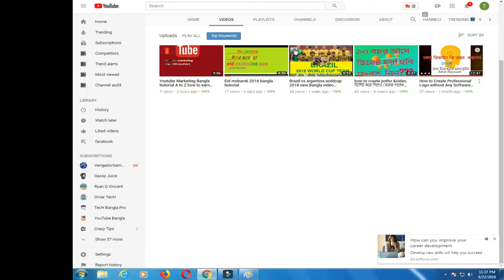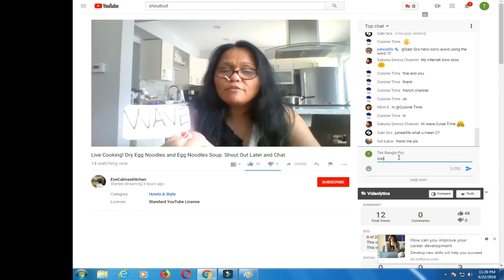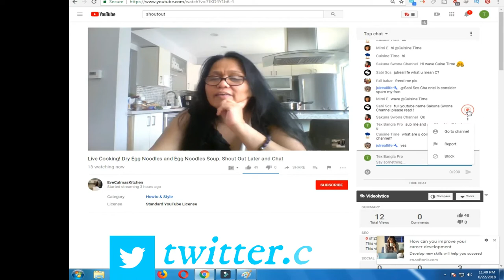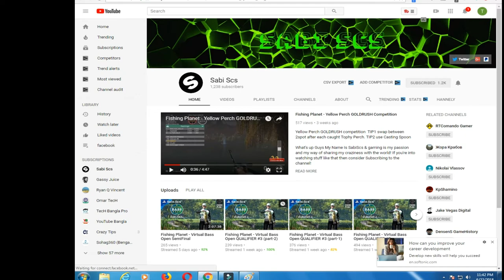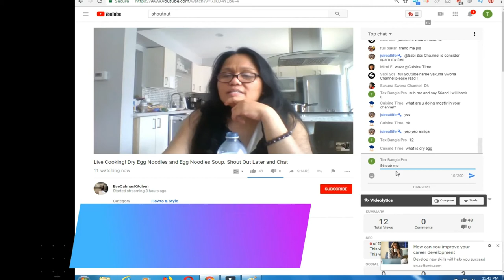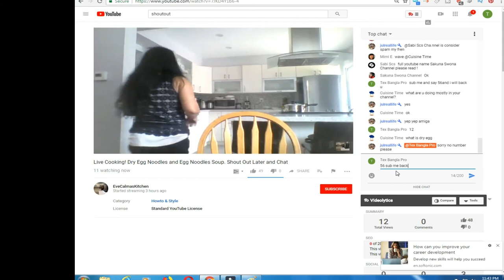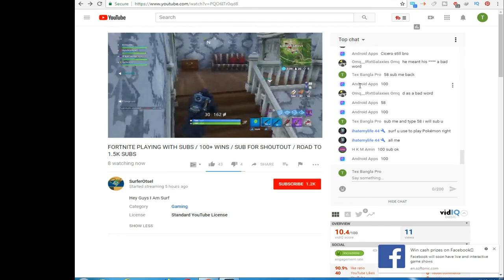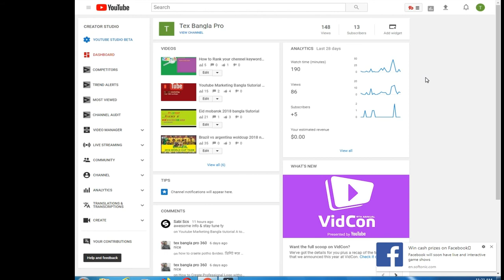how to youtube subcribe link bangla বাড়ানোর গোপন টিপ্চ youtube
আর  আপনার ফেসবুকে  সেয়ার করুন ।